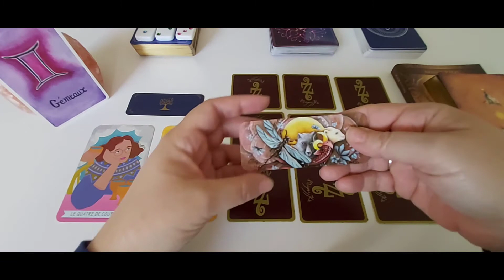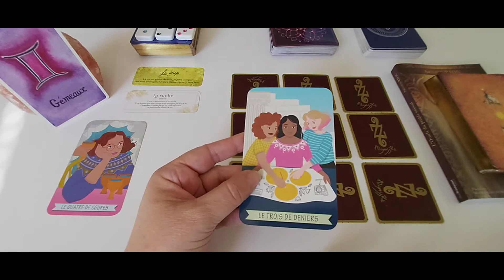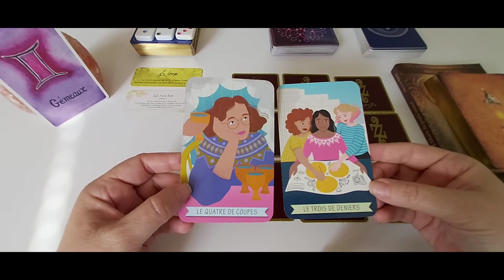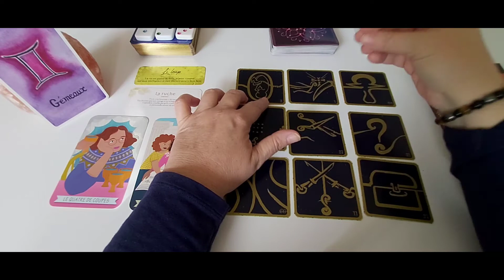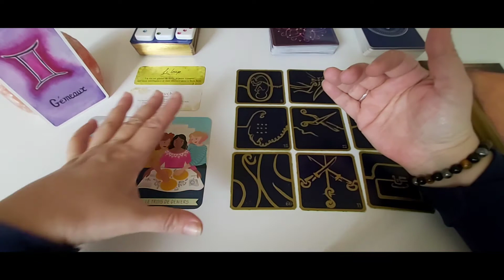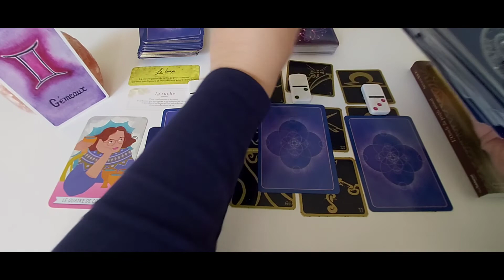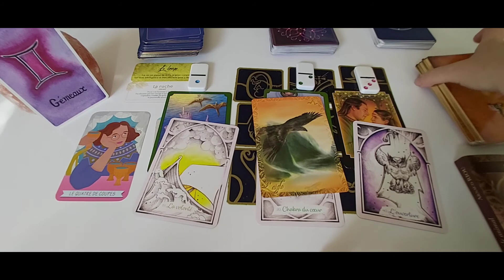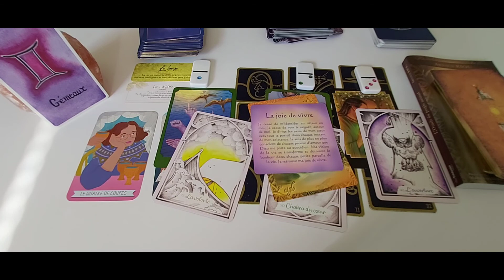Gémeaux - Novembre 21 : Vous allez devoir relever quelques défis.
A bientôt. ❤️🙏
Cécile.